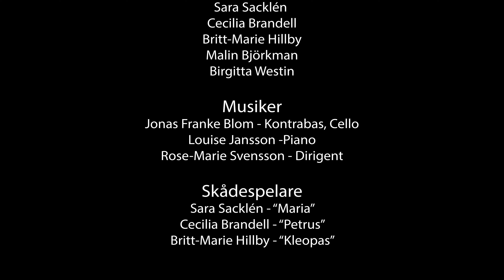Påskdagsgudstjänst från Brämaregårdens kyrka 12/4 2020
Swisha din gåva till: 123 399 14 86. Märk betalningen med "kollekt"

Medverkande
Susanne Rikner - Präst
Birgitta Westlin - kör
Sara Sacklén - "Maria", kör
Malin Björkman - Kör
Rose-Marie Svensson - Dirigent
Louise Jansson - Piano
Cecilia Brandell - "Petrus"
Britt-Marie Hillby - "Kleopas"
Jonas Franke Blom - Kontrabas, Cello

Musik från musikalen "Mitt ibland dem"
Text: Susanne Rikner